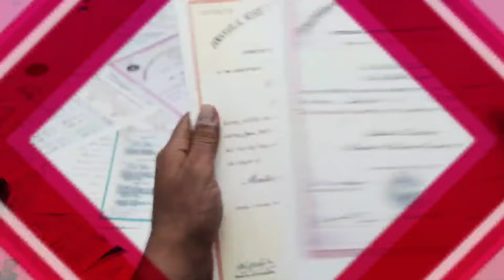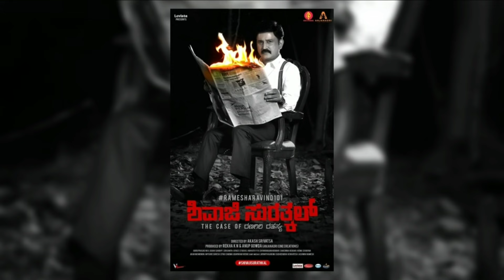Top 10 Big New South Hindi Dubbed Movies Available On YouTube | South Best Movies Released In May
Top 10 Big New Released South Hindi Dubbed Movies Available Now On YouTube | 10 South Best Movies Released In May | New Released Best South Movies | South New Released Movies In Hindi 2021 ||

Movies Link ||

10).Link - Watch On Mx Player

Your Queries,

New South Movies In Hindi,
New Released South Movies 2021,
South Hindi Movies,
Hindi Dubbed New South Movies,
Latest Hindi South Movies,
South Indian New Released Movies,
New Romantic South Movies,
South Suspense Thriller New Movies,
South New Comedy Movies,
New Romance South Movies,
New South Movies Available On YouTube,
New Released Movies 2021,